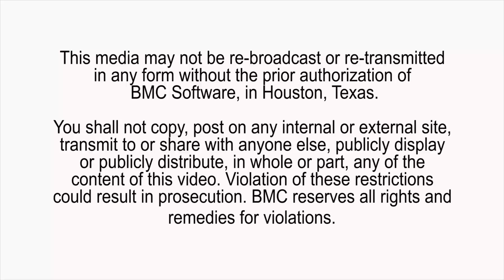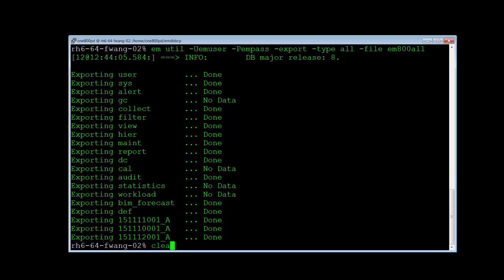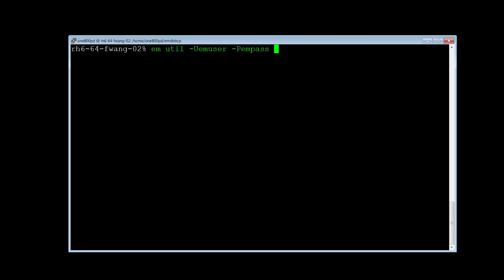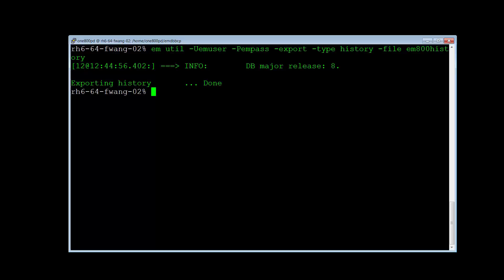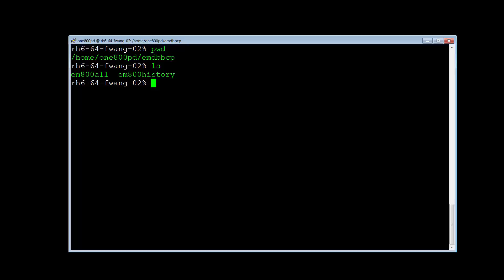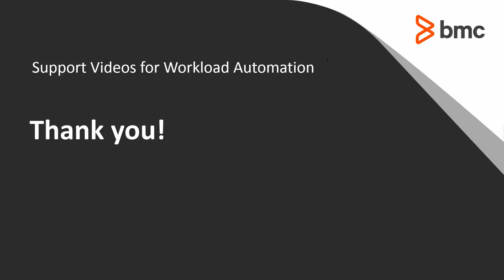em util コマンドを利用した EM DB のバックアップ方法について